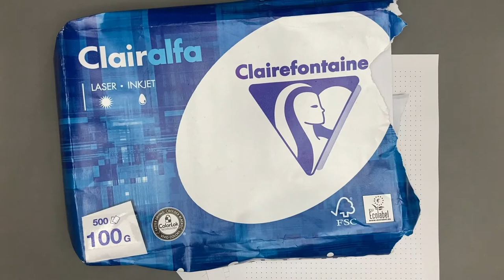Lineatur zum Schreiben selbst erstellen - schnell und einfach drucken auf Kopierpapier.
In diesem Video zeige ich euch, wie Ihr einfach Linien auf Kopierpapier bekommt um mit Füller besser und vor allem gerader darauf schreiben zu können. Diesen Lifehack könnt Ihr im Job oder Zuhause anwenden, falls euch das passende Papier fehlt.